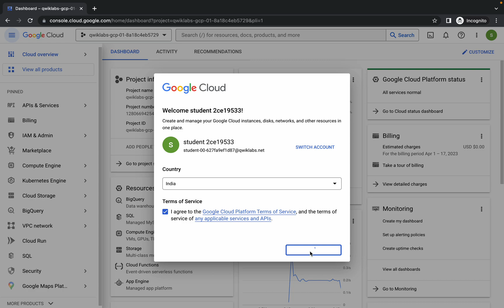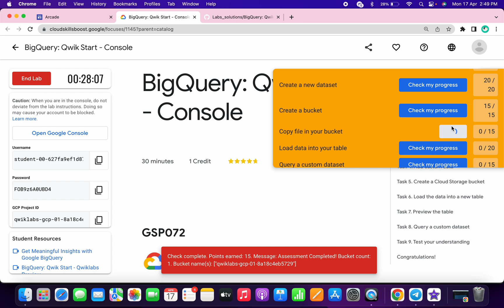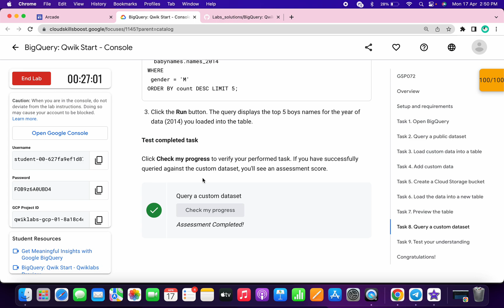[NEW2023] BigQuery: Qwik Start - Console || qwiklabs || GSP072 With Explanation🗣️ [SHORT TRICK‼]